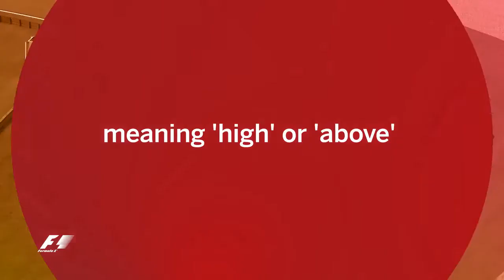2017 Chinese Grand Prix F1 Fast Facts